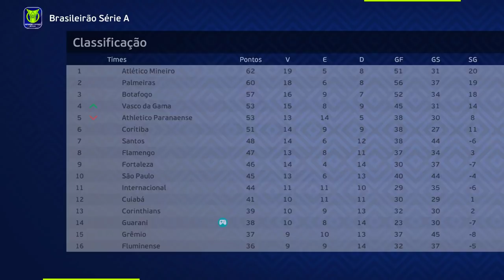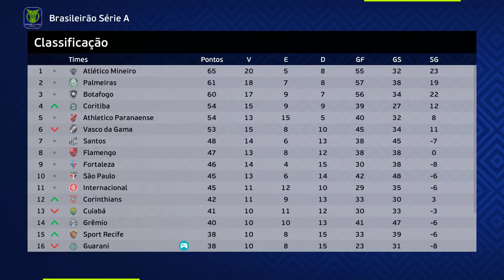ADEUS BRASIL! NENECA ASSINA COM CLUBE EUROPEU da 1° DIVISÃO!! - Rumo de Goleiro #9 | EFOOTBALL 2022